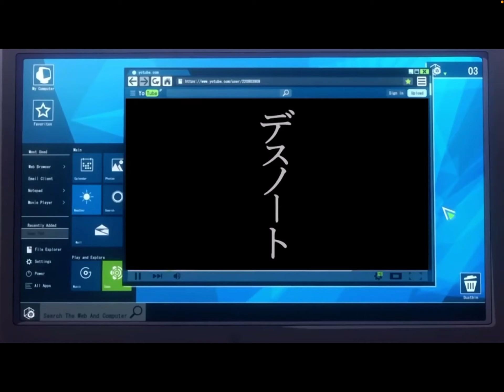Dance with Deku until your dead